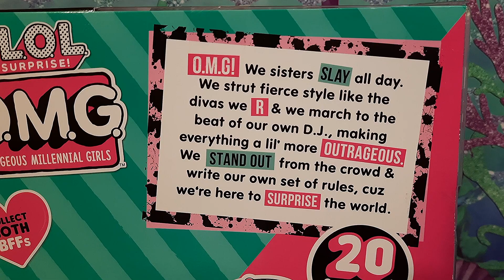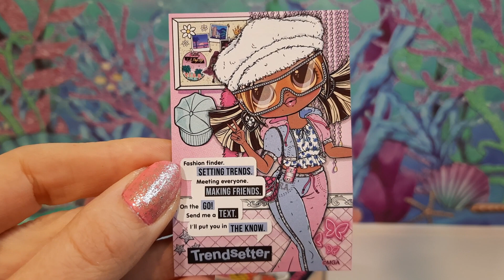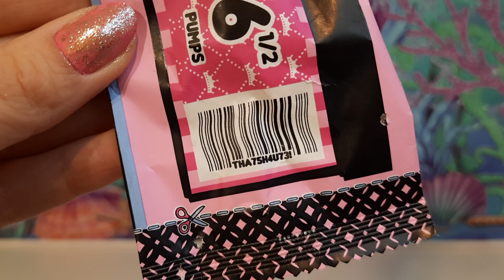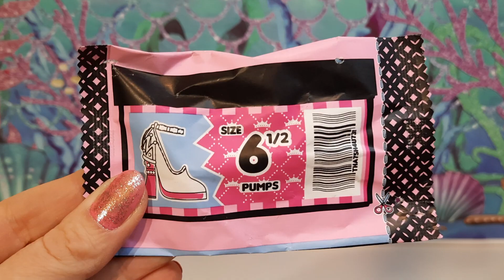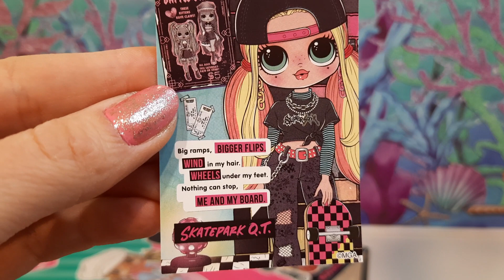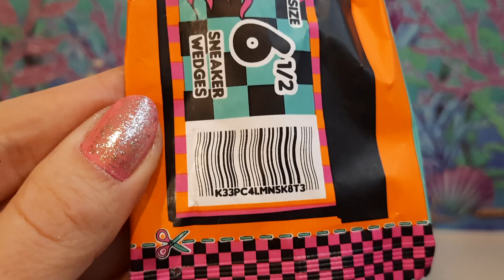5 серия LOL OMG Trendsetter и Skatepark QT Распаковка Лучшие Подруги Трендсеттер и Скейтпарк Кью Ти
В 5 серии LOL OMG вышли две куклы с именами Trendsetter и Skatepark QT. Откроем их и посмотрим как выглядят законодательница моды и скейтерша.